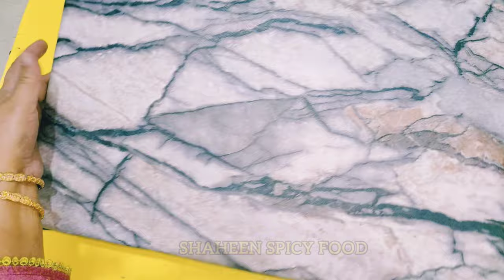How to Make a Shoe Stand/Rack Using Plastic Bottles | Reuse Plastic Bottle Craft Ideas